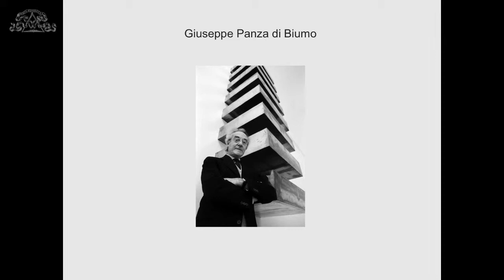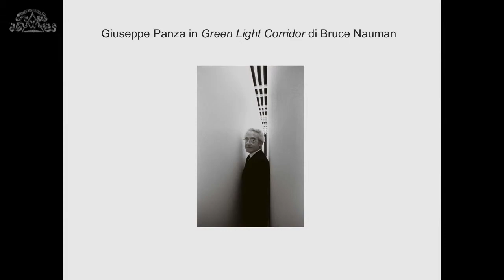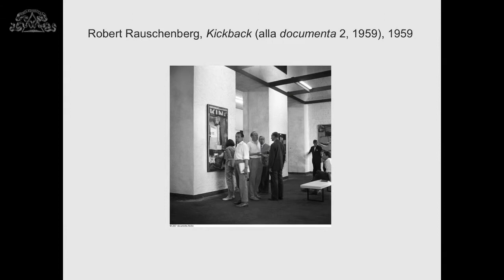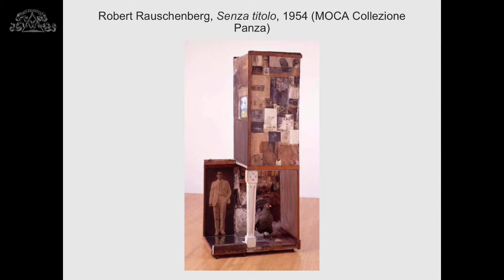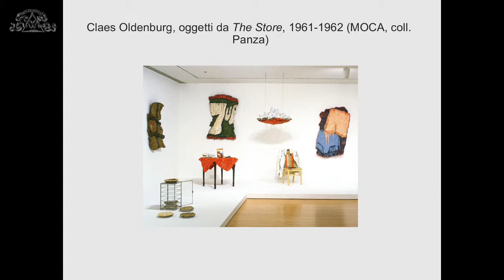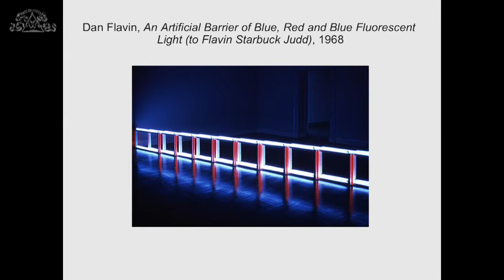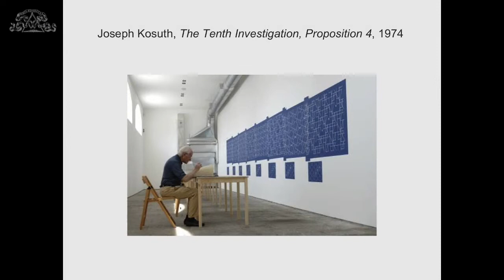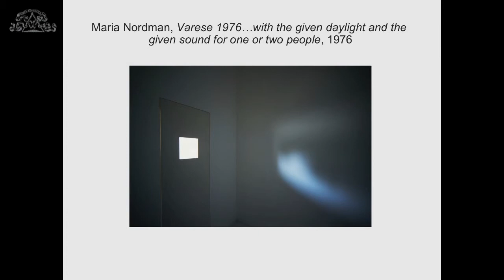11-12-2014 Giornata di Studi su Giuseppe Panza di Biumo -8- Intervento di Claudio Zambianchi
Omaggio a Giuseppe Panza di Biumo
La passione della collezione

Giornata di Studi
a cura di
Nicoletta Cardano, Francesco Moschini
Dipartimento di Storia dell'Arte e Spettacolo |  "Sapienza" Università di Roma
comitato scientifico
Paolo Portoghesi, Francesco Moschini, Nicoletta Cardano, Claudio Zambianchi